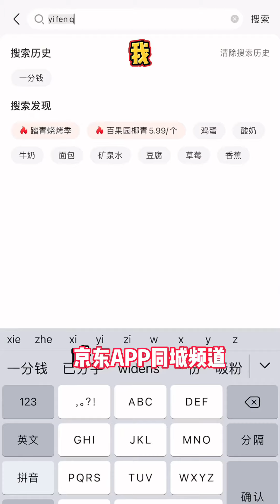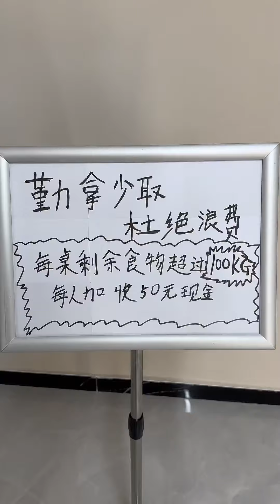妳們第壹次吃自助餐的時候，誰是什麽樣的感受#搞笑